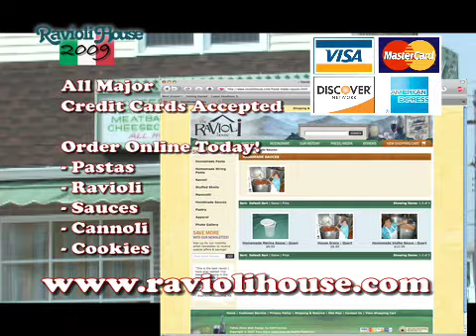Ravioli House 2009 Part 3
This is part 3 of the Ravioli House show for 2009